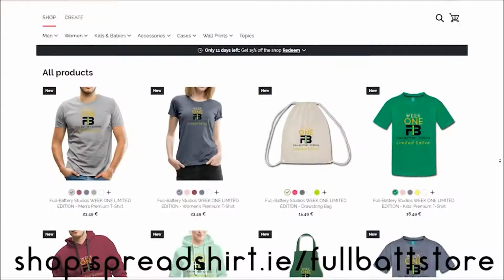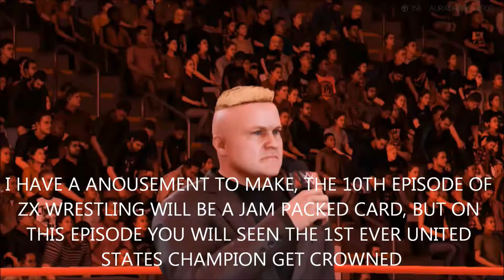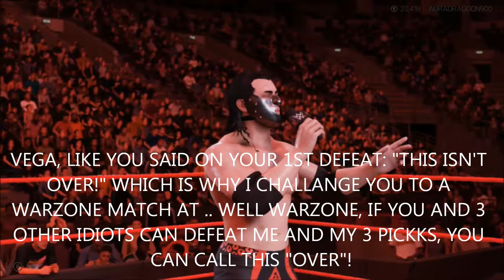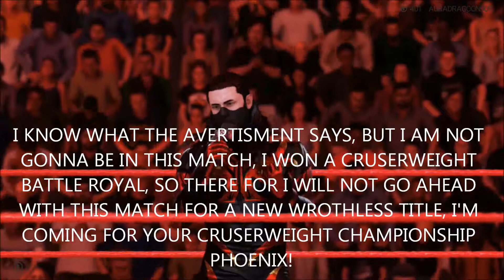ZX WRESTLING | EP 9 | CHAMPIONSHIP RELATED MATCHES